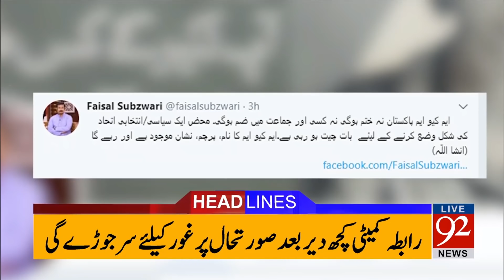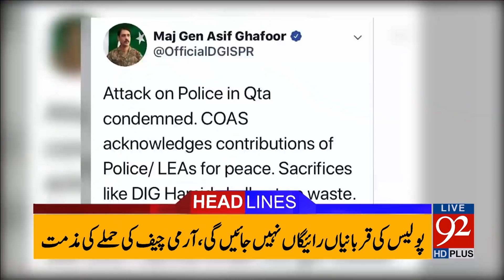92 News Headlines 06:00 PM - 09 November 2017 - 92NewsHDPlus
Watch: 92 News Headlines 06:00 PM - 09 November 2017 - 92NewsHDPlus